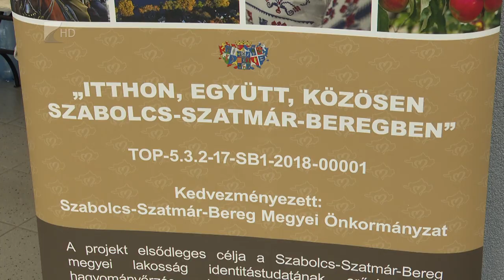Gyermekvédelmi fórum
A vármegye gyermekjóléti, gyermekvédelmi intézményeiben dolgozók számára rendezett szakmai fórumot a vármegyei önkormányzat Mátészalkán. A konferencia egyik célja, hogy a térség szakembereinek segítségével olyan hatékony pedagógiai módszereket tárjanak fel, melyek az ellátórendszerben gondozott fiatalok helyben maradását, identitástudatát erősíthetik.